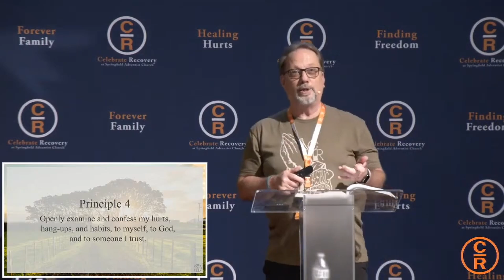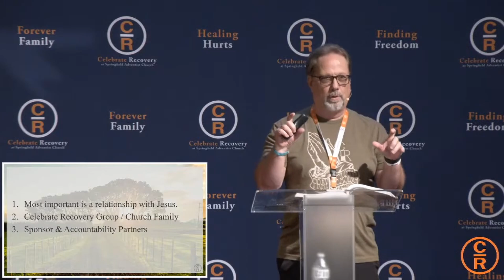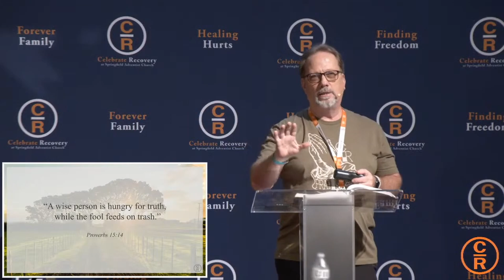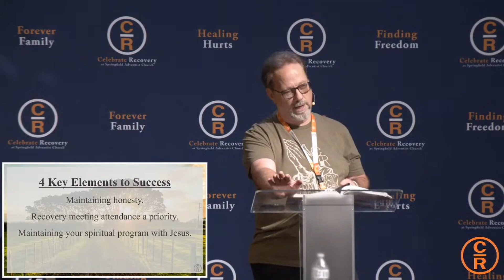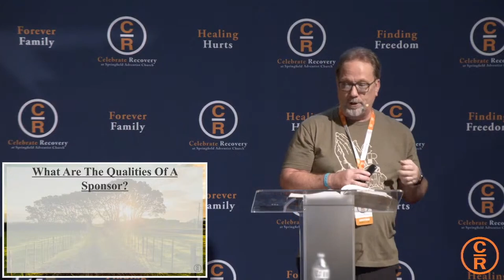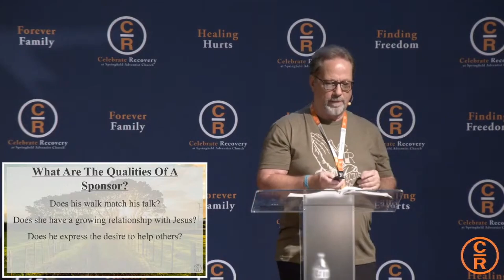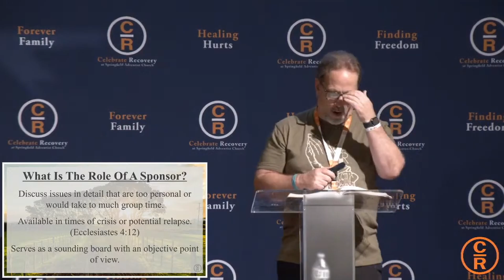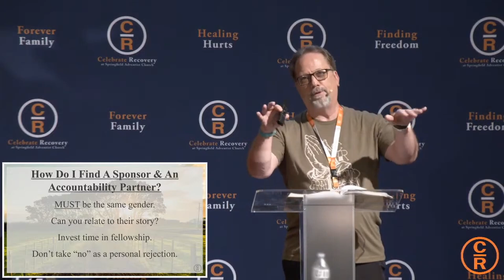Celebrate Recovery Lesson 7 - Sponsor